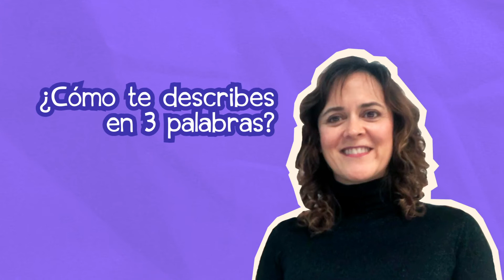En la cabeza de... María Adelaida Correa, artista plástica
Este video hace parte de la estrategia "Ciencia en familia", en la cual adaptamos nuestros talleres presenciales en la Universidad EAFIT a entornos virtuales.

El taller ¿cómo se hacen las pinturas? cuenta con la asesoría de las investigadoras María Adelaida Correa, artista plástica, y María Alejandra Cifuentes, ingeniera química.

Puedes hacer este taller en familia descargando la guía "¿cómo se hacen las pinturas?" desde el enlace